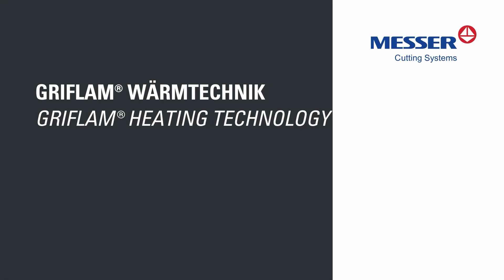GRIFLAM® Heating Technology / Wärmtechnik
- Unique product variety for all heating and production processes in the field of metalworking, glass and quartz glass processing and working with plastics

 - Multi function, economic solutions through the use of standard components and/or special torches

- Automated solutions guarantee reproducible quality for all oxyfuel processes and the widest variety of research and production tasks

- Complete range of accessories

- Layout of the complete gas supply system

- Application technicians available for installation, commissioning and service